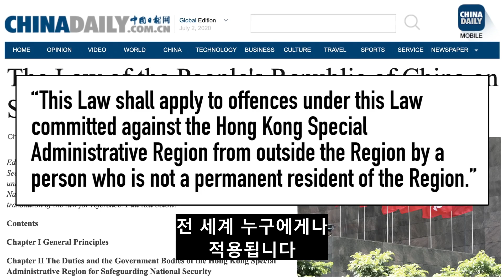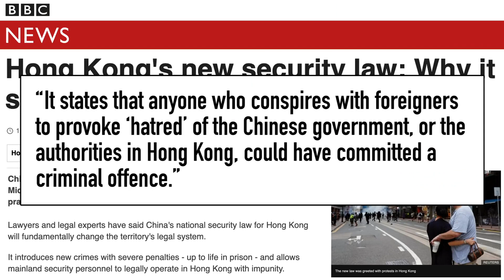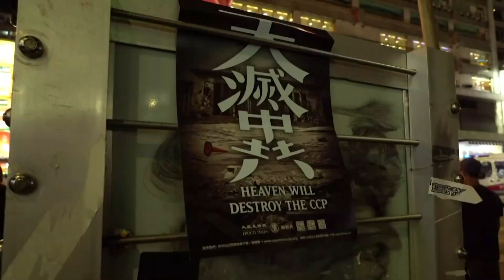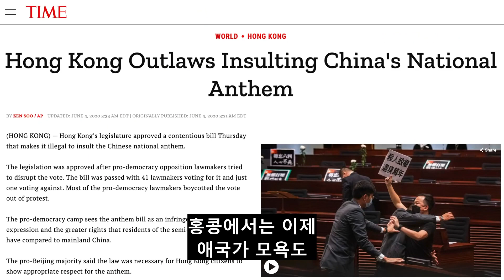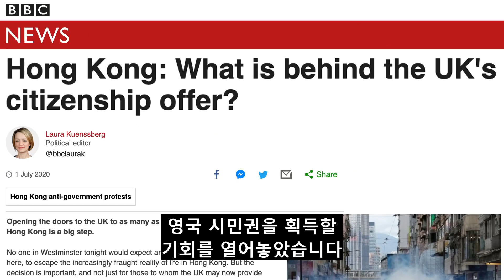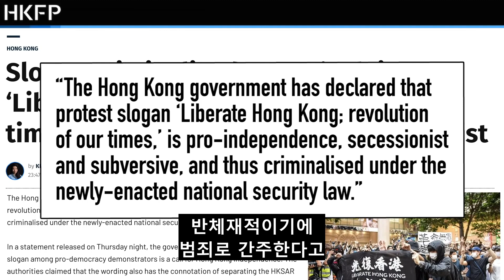중국은 과연 홍콩만 노리는 걸까?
중공이 홍콩에 국가보안법을 강압적으로 적용합니다.
이 법은 사실상 지구상의 모든 사람에게 적용됩니다.

중국에 대한 비판은 불법이고, 누구든 중국 교도소에 수감되어 목숨을 잃을 수 있습니다.

홍콩 국가보안법을 요목조목 짚어보겠습니다.